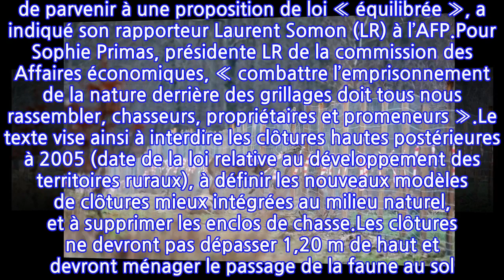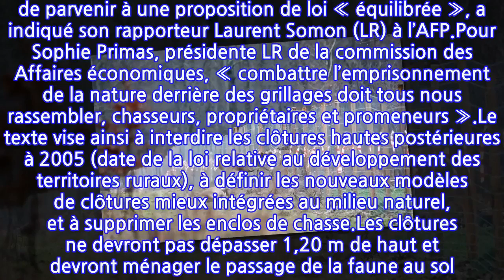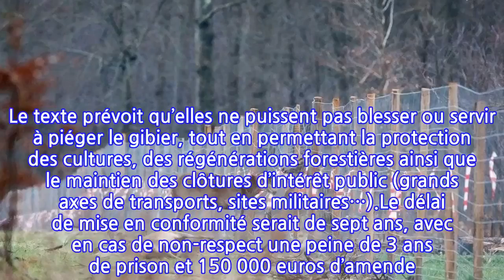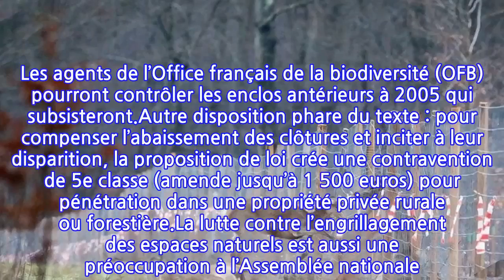Le Sénat s’attaque à l’engrillagement des espaces naturels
Libérer, délivrer, la faune sauvage des forets. Le Sénat à majorité de droite va examiner lundi 10 janvier une proposition de loi visant à limiter l’engrillagement des espaces naturels, accusés de défigurer les campagnes françaises, mais aussi de favoriser des dérives dans certaines pratiques de chasse.Rien que dans la forêt de Sologne, dans le Loir-et-Cher s’étendent entre 3 000 et 4 000 kilomètres de clôtures. Des enclos hermétiques que l’on retrouve de la Picardie aux Landes, en passant par la Normandie ou la Brenne. Ils nuiraient à la biodiversité, aux cerfs, biches, sangliers et chevreuils contraient d’évoluer en vase clos.Le texte est porté par le sénateur LR du Loiret Jean-Noël Cardoux, président du groupe d’études Chasse et Pêche. Il a été précisé et complété en commission dans l’objectif de parvenir à une proposition de loi « équilibrée », a indiqué son rapporteur Laurent Somon (LR) à l’AFP.Pour Sophie Primas, présidente LR de la commission des Affaires économiques, « combattre l’emprisonnement de la nature derrière des grillages doit tous nous rassembler, chasseurs, propriétaires et promeneurs ».Le texte vise ainsi à interdire les clôtures hautes postérieures à 2005 (date de la loi relative au développement des territoires ruraux), à définir les nouveaux modèles de clôtures mieux intégrées au milieu naturel, et à supprimer les enclos de chasse.Les clôtures ne devront pas dépasser 1,20 m de haut et devront ménager le passage de la faune au sol. Le texte prévoit qu’elles ne puissent pas blesser ou servir à piéger le gibier, tout en permettant la protection des cultures, des régénérations forestières ainsi que le maintien des clôtures d’intérêt public (grands axes de transports, sites militaires…).Le délai de mise en conformité serait de sept ans, avec en cas de non-respect une peine de 3 ans de prison et 150 000 euros d’amende. Les agents de l’Office français de la biodiversité (OFB) pourront contrôler les enclos antérieurs à 2005 qui subsisteront.Autre disposition phare du texte : pour compenser l’abaissement des clôtures et inciter à leur disparition, la proposition de loi crée une contravention de 5e classe (amende jusqu’à 1 500 euros) pour pénétration dans une propriété privée rurale ou forestière.La lutte contre l’engrillagement des espaces naturels est aussi une préoccupation à l’Assemblée nationale. Le député LREM du Cher François Cormier-Bouligeon a notamment déposé le mois dernier une proposition de loi visant à « lutter contre l’engrillagement des forêts françaises », via l’interdiction des « carnages animaliers » qui s’y pratiquent.